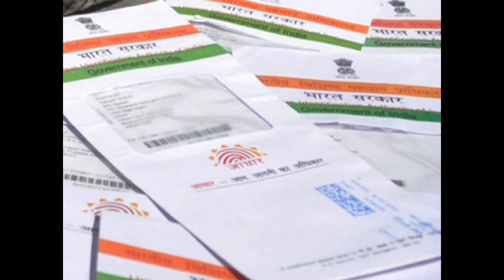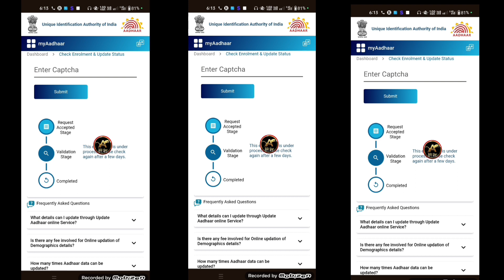0-5 साल के बच्चों का आधार कार्ड कैसे बनाए ? Child Adhar Card Online Apply Process ?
0-5 साल के बच्चों का आधार कार्ड कैसे बनाए ? Child Adhar Card Online Apply Process ?

Demat account

Tags...

aadhar card
aadhar update
aadhar card update online bengali
free aadhar card update